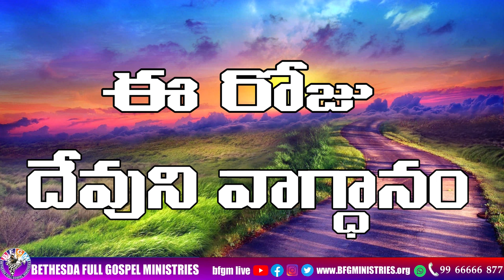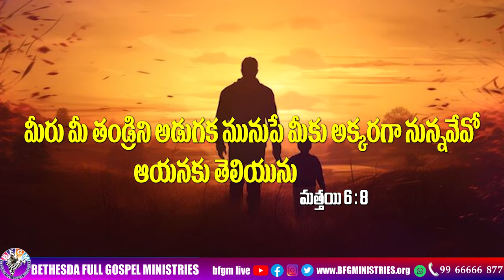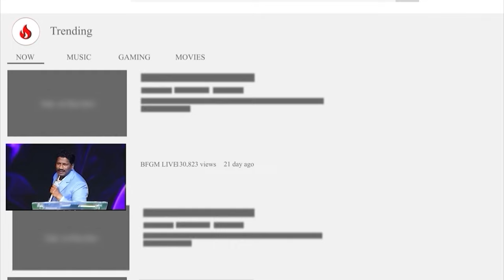Today's promise 21.07.2024 | BFGM LIVE